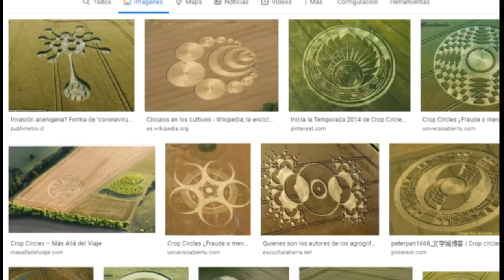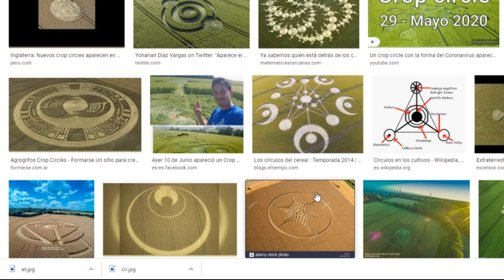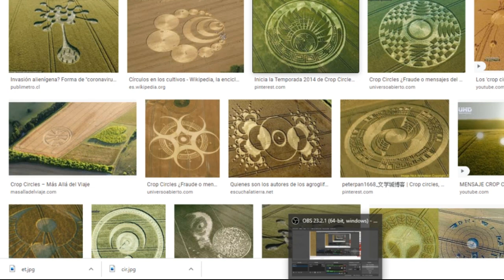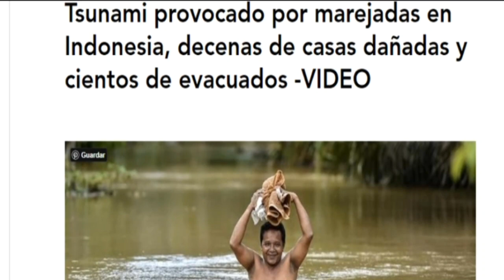Se Sale El Mar / Misteriosa Bacteria en California / Descubren "ET" / Crop Circle Con Forma de Cruz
CropCircles AlienLike California Se Sale El Mar / Misterios Bacteria en California / Descubren "ET" / Crop Circle Con Forma de Cruz
Únete a este canal para acceder a sus beneficios: